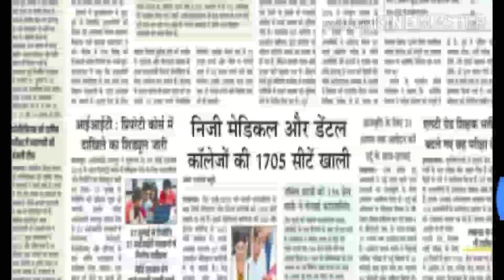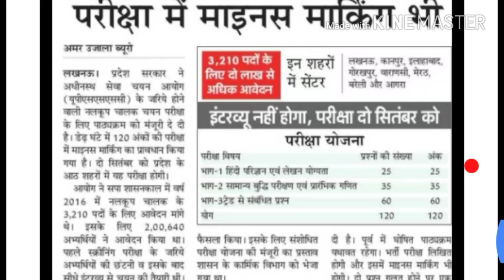नलकूप चालक बड़ी खबर कितने होंगे प्रसन्न तथा कहां होगा आपका एग्जाम जान लो इस वीडियो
PUBLIC CARRIER
PUBLIC CARRIER